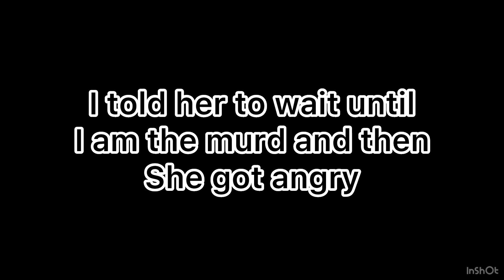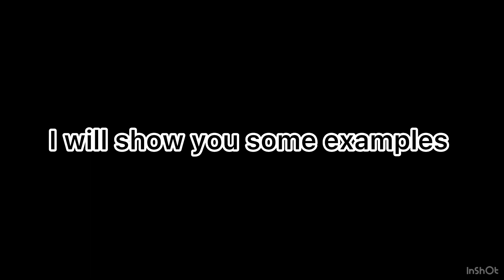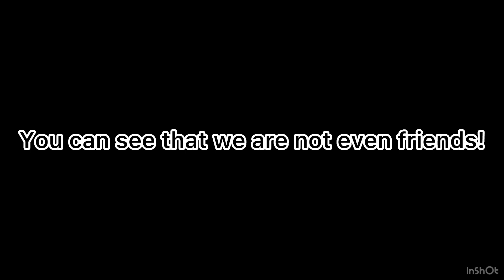The story of why @Ibacksometime hates me